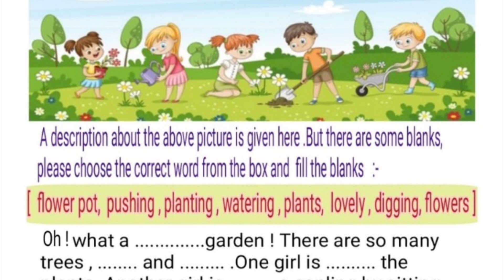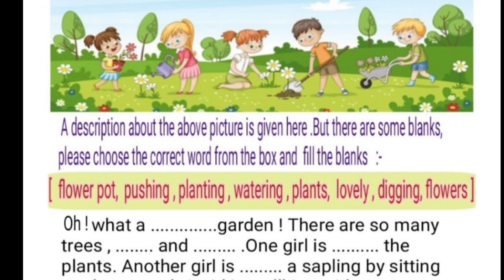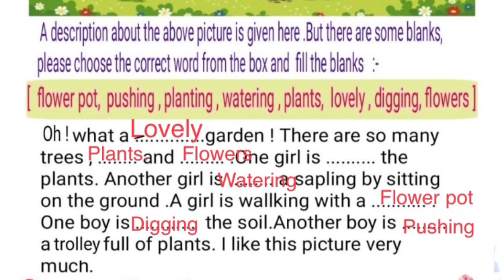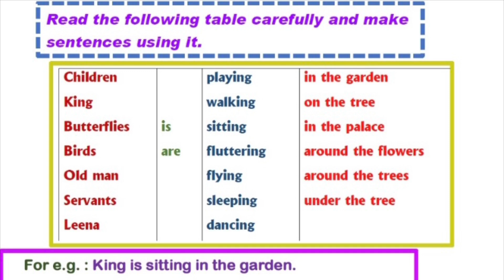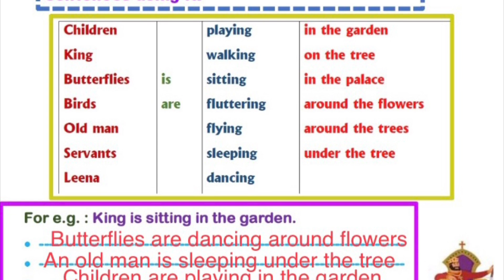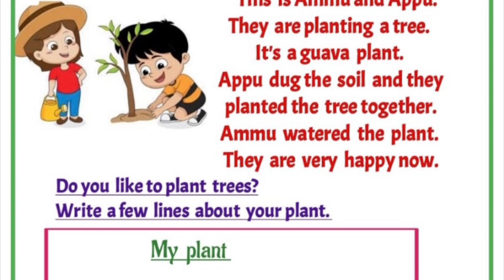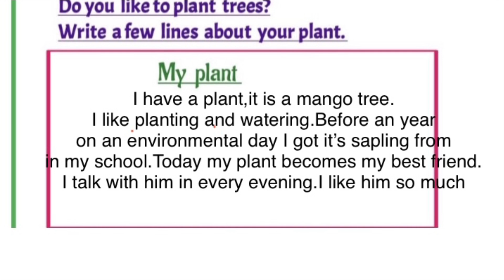CLASS 4|ENGLISH||WORKSHEET|TODAY|A GARDEN|JUNE 14|MY PLANT|SHORT NOTE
Hi friend’s